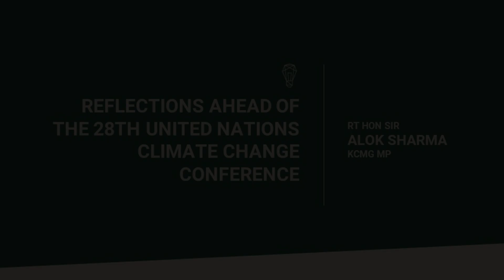Reflections ahead of the 28th United Nations Climate Change Conference – Impact 2023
Rt Hon Sir Alok Sharma KCMG MP shares his reflections ahead of COP28 at the start of Impact 2023. Alok was elected as an MP in 2010, and previously worked in investment banking based out of London, Frankfurt and Stockholm. He has served in a range of ministerial positions and was appointed President Designate of the 26th UN Climate Change Conference (COP26) in 2020, alongside his role as Secretary of State for Business, Energy and Industrial Strategy. In 2021 he took on the COP26 role full-time, leading the UK’s work in bringing together the world to tackle climate change and getting almost 200 countries to sign-up to the historic Glasgow Climate Pact.

Alok was knighted in the 2023 New Year’s honours for services to tackling climate change.

ABOUT IMPACT
Impact is a yearly gathering bringing together stakeholders from across relevant industries and some of the greatest thinkers from both Sweden and the UK to discuss the way to a green recovery.

At Impact 2023, we hone in on the key issues and solutions in helping us reduce our footprint, and together reaching the United Nations sustainable development goals. You will meet businesses making real impactful changes to their operations, business models being turned upside down, politicians and policy makers working alongside corporates, and the next generation entrepreneurs and ideas shaping our future.